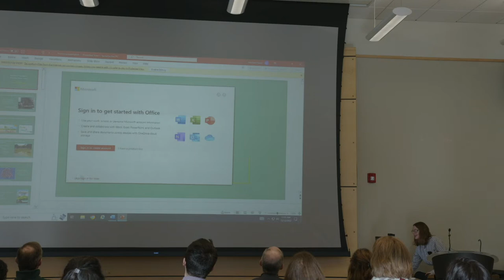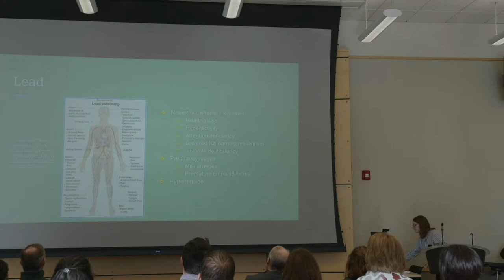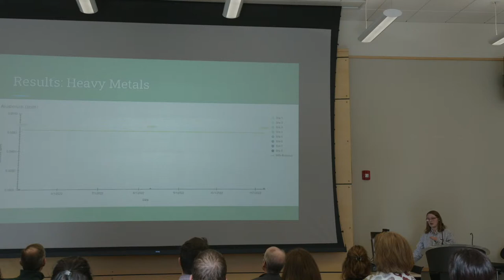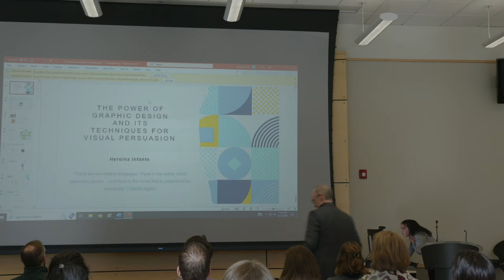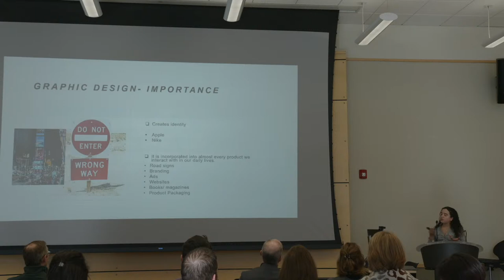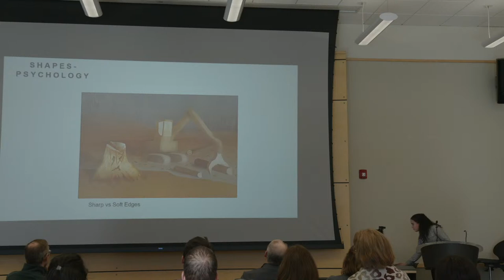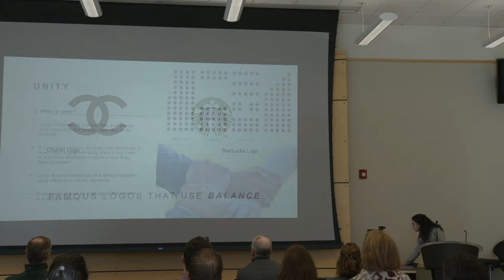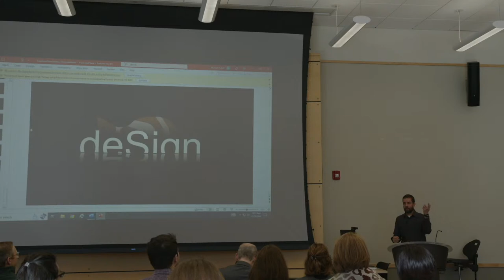MVCC Honors Symposium December 2022